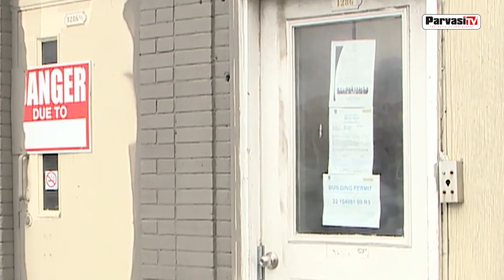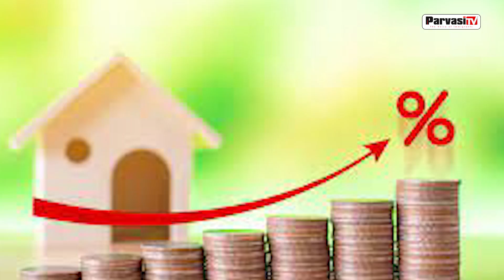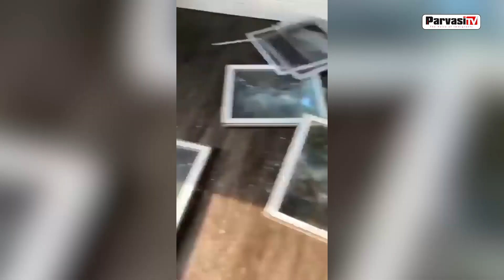Landlord-Tenant issues Associate Housing Minister Nina Tangri gives detailed information lParvasi TV